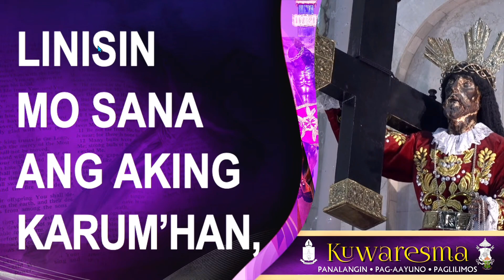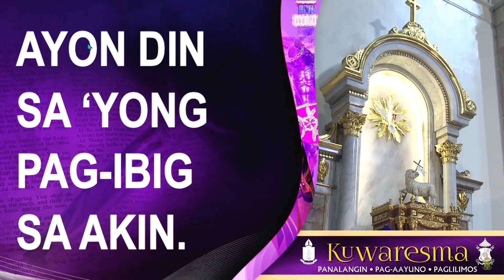Ako’y Kaawaan O Mahal Kong Diyos [ Lent ]